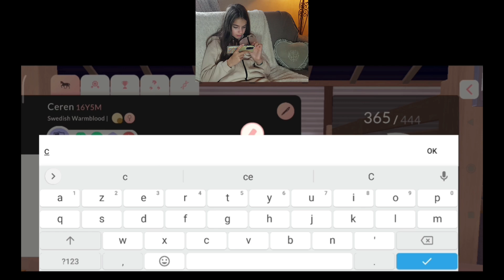Où j'en suis dans Equestrian the Game ? 🦄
Aujourd'hui on se retrouve pour une vidéo jeux, je vous emmène avec moi dans la savanne d'Equestrian the Game !